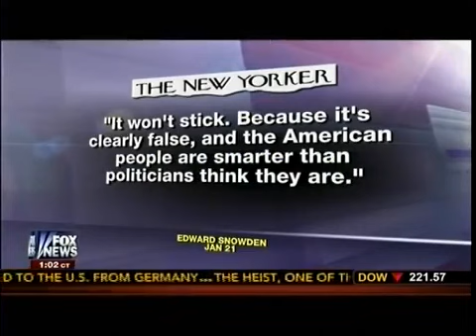Privacy Board NSA Telephone Record Is illegal Judge Andrew Napolitano On The real Story